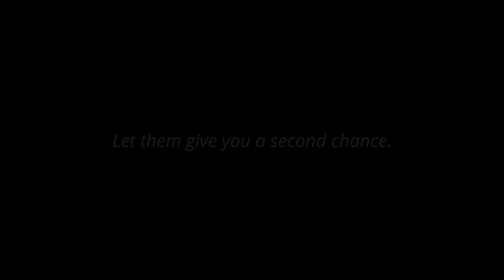To The Moon - Console Announce Trailer